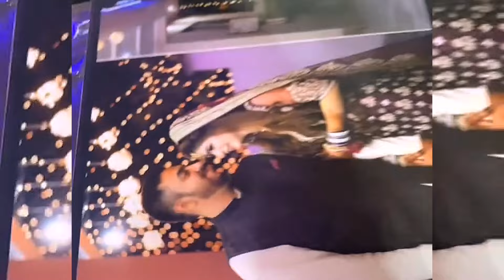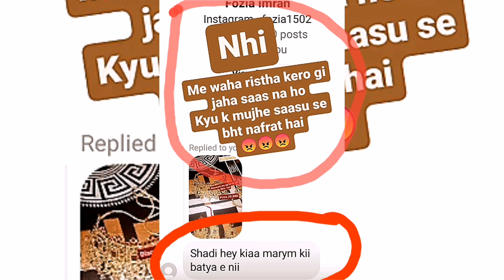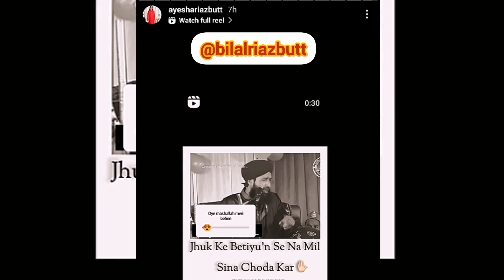Ayesha Ny Khamoshi Tore Di Hate Coments Pr~Maryam Shadi Kr Rhi Hai?Samina Ki Mekay Sy Susral Wapisi